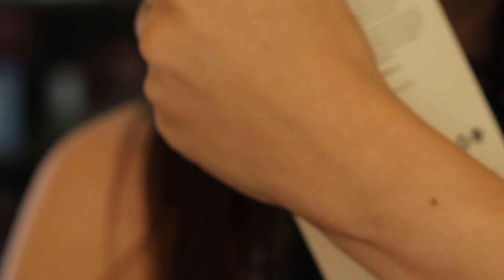MYSTIC FAIRY NUANCIELO PERFUME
Perfumes ou Produtos da Natura com desconto só aplicar o cupom ESQUENTABLACK

Perfumes ou Produtos da Avon Cupom: NATALCONECTA de 26/10 a 25/12/20
FRETE GRÁTIS + amostras em compras acima de R$49,00 para você presentear no natal.
e garanta este benefício exclusivo

Perfumes ou Produtos Jequiti  Para ganhar ainda mais desconto na segunda comprar você precisa usar meu código 👇🏾
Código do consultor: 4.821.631